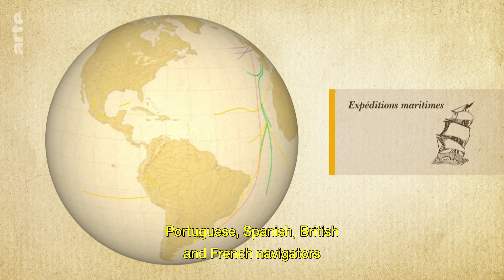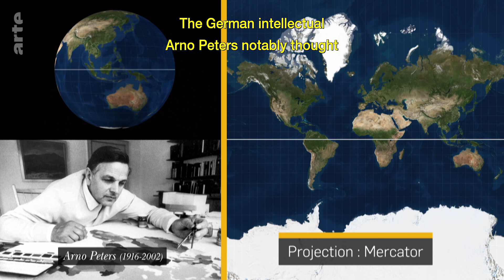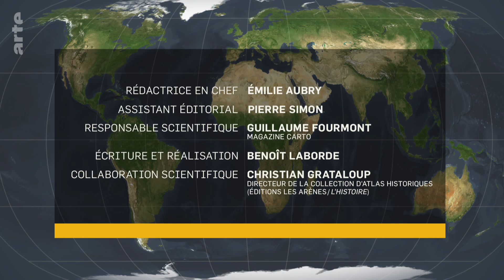Cartography: How We Represent the World I ARTE.tv Documentary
How we represent our world in maps depends on our perspective. For many centuries Europeans have put their continent in the centre and on top of their maps, the Chinese likewise placed the Middle Kingdom in the centre of things. What do our maps tell us about our worldview?